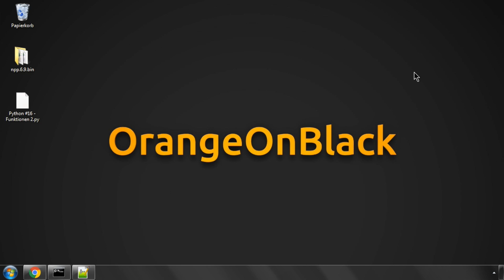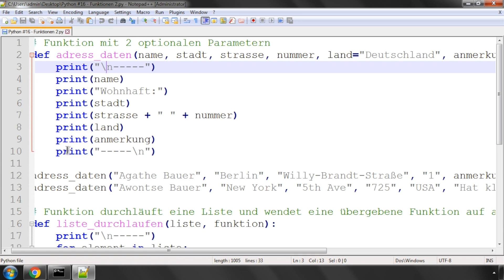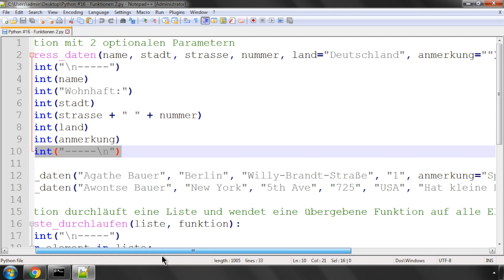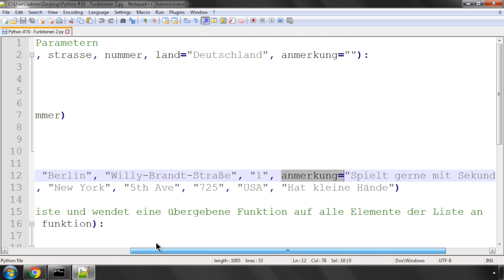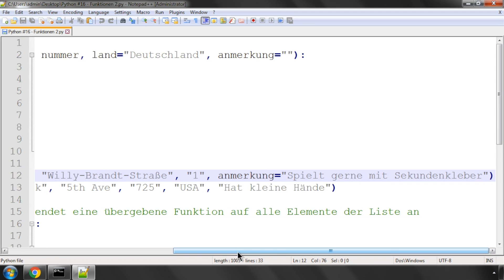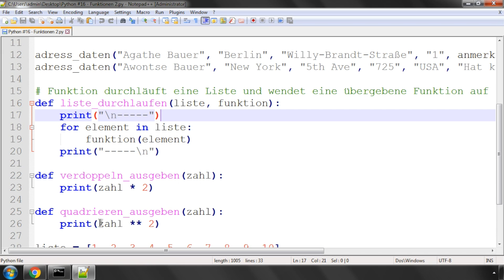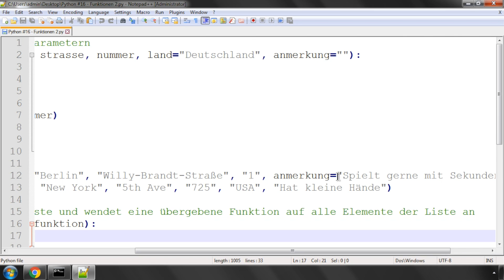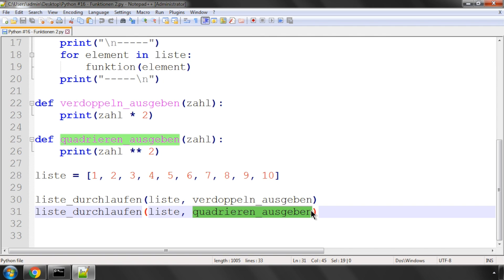Python Crashkurs für Anfänger #16 | Funktionen für Fortgeschrittene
In diesem Video zeigen wir, wie man Funktionen mit optionalen Parametern erstellt und wie man Funktionen als Parameter für andere Funktionen verwenden kann und wofür das nützlich ist.